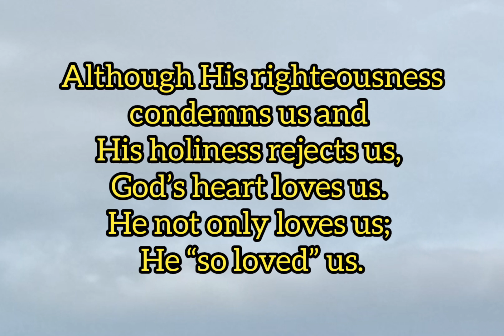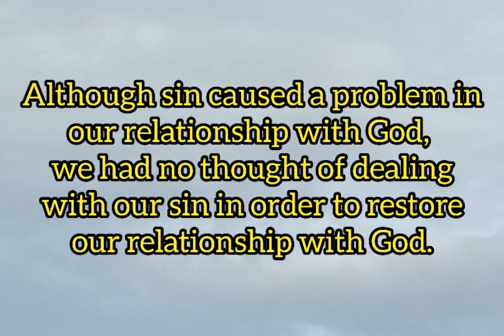THE LOVE OF GOD IS THE SOURCE OF SALVATION